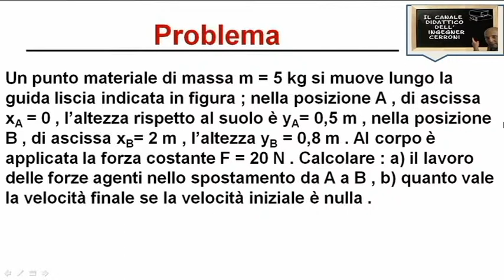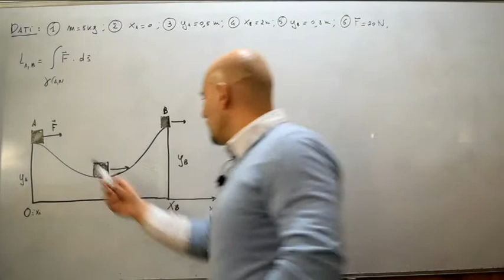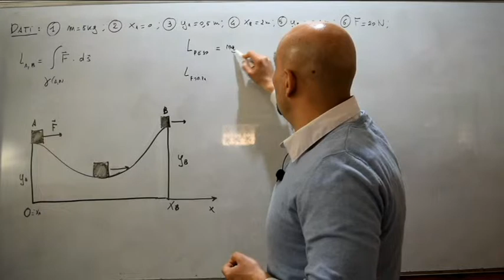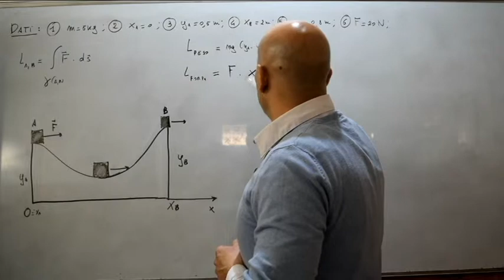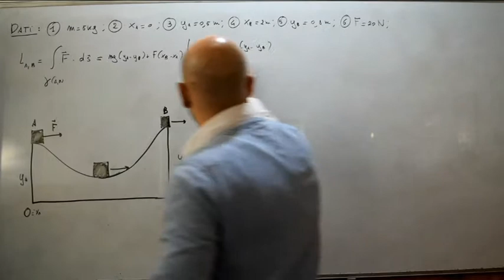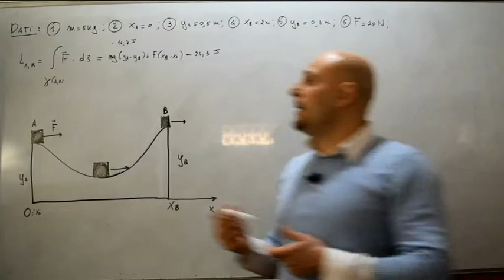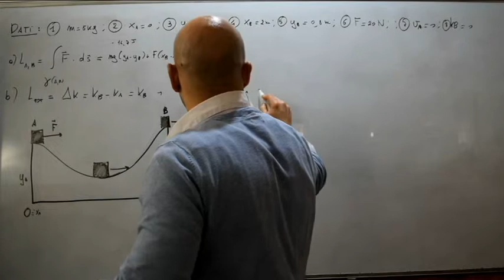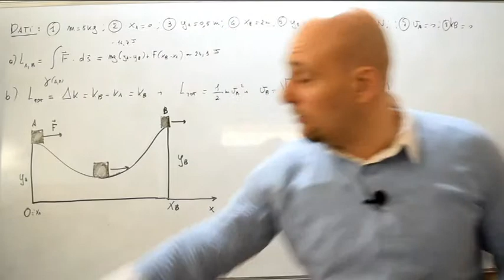Teorema delle forze vive risoluzione di un problema ( 3 )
In questo video viene risolto un problema riguardante il Teorema del Lavoro e dell'energia cinetica applicato ad un punto materiale che si sposta lungo una guida liscia e tratto dal testo degli autori Mazzoldi-Nigro - Voci .